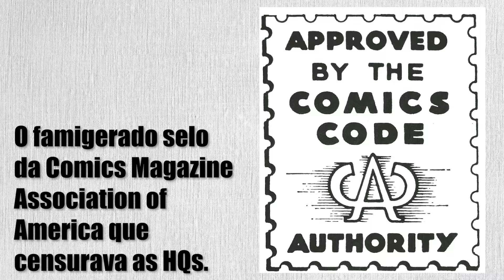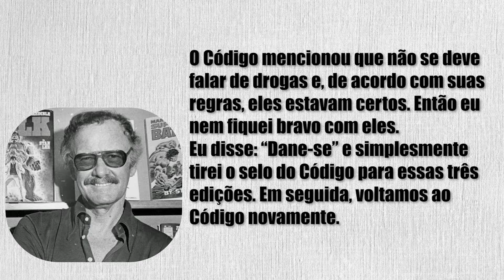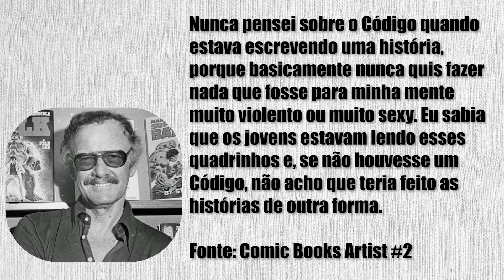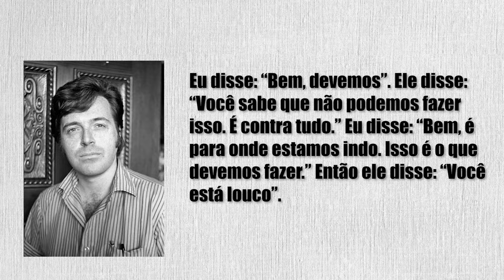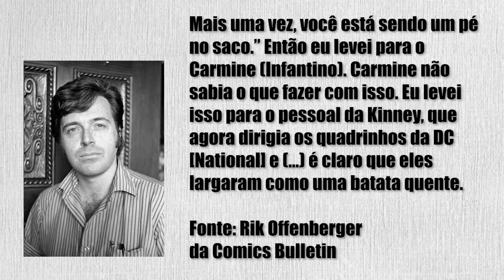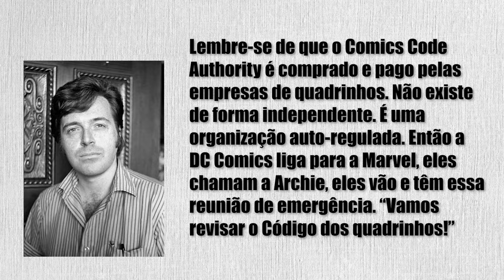Bastidores das HQs: Como o Aranha burlou o Comics Code e falou em drogas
ESPECIAL HOMEM-ARANHA 60 ANOS
No terceiro vídeo da série especial dos 60 anos do Cabeça de Teia, os bastidores de como a Marvel passou a perna na censura e trouxe o tema drogas para os quadrinhos. Todas as fontes desse conteúdo estão no livro História dos Quadrinhos: EUA, de Diego Moreau e Laluña Machado.

Bastidores das HQs: A história mais emocionante do Homem-Aranha

Bastidores das HQs: A melhor história do Homem-Aranha

60AnosHomem-Aranha